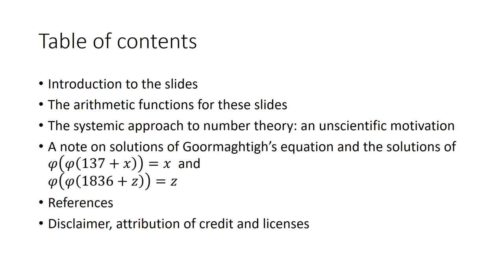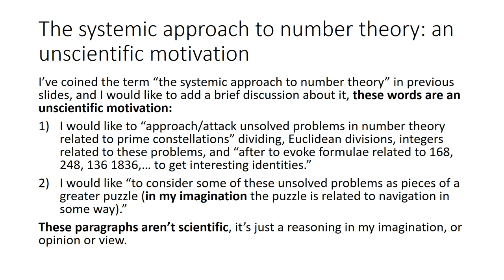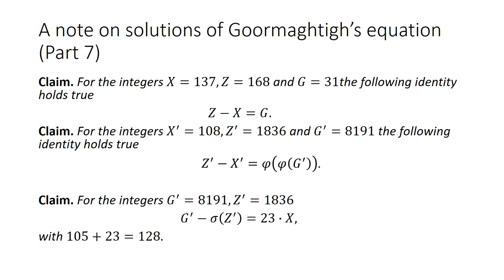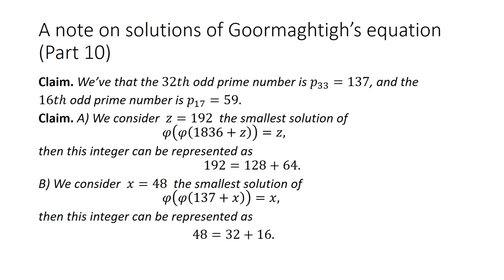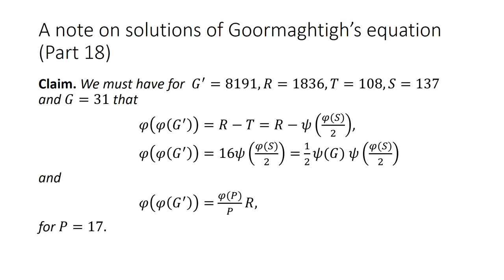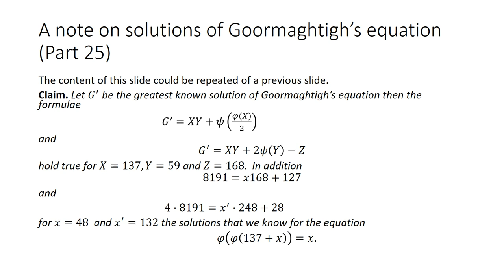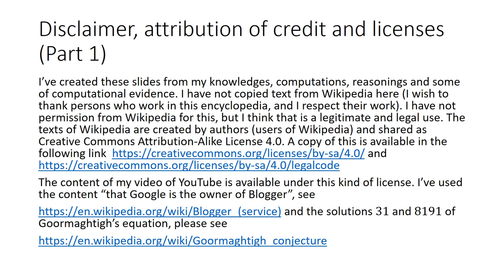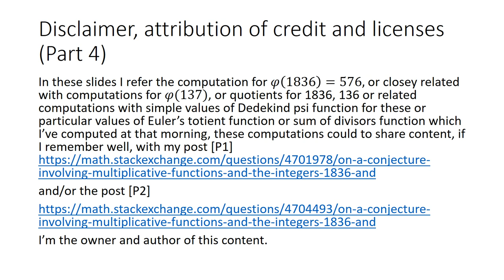A note on solutions of Goormaghtigh’s equation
In these slides we present a note on the known solutions of Goormaghtigh’s equation, it’s an atempt of the “systemic approach in number theory”: I’ve computed Euclidean divisons and identities that relate the known solutions of this problem and the solutions of our equations phi(phi(137+x))=x and phi(phi(1836+z))=z where phi(n) denotes the euler’s totient function and the integers 1836, 137, 168 or primes as 59, 17 or 7. I’m sorry if these slides aren’t organized. I’ve include an unscientific motivation for the “systemic approach in number theory”. These slides also publicy my site in Blogger, I think that it is legitimate because the purpose of my blog Speculations and Mathematics (in Blogger) is exclusively to promote my YouTube Channel Nauta Mathematicae, and to expand the discussion in my slides of our cannel Nauta Mathematicae. I add this with all respect about my work on this YouTube and the site Blogger (the owner of Blogger is the same, Google). The only intention is to promote my channel Nauta Mathematicae.